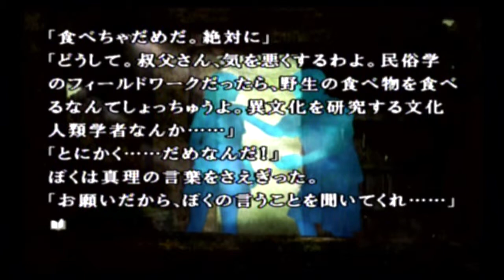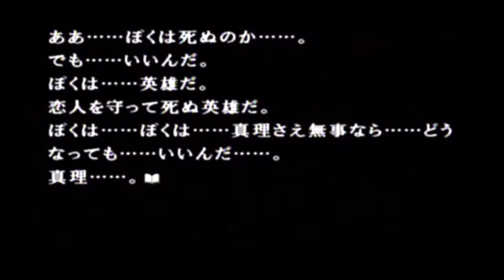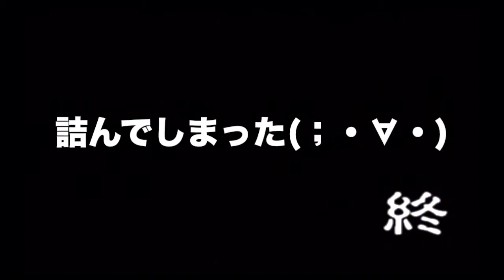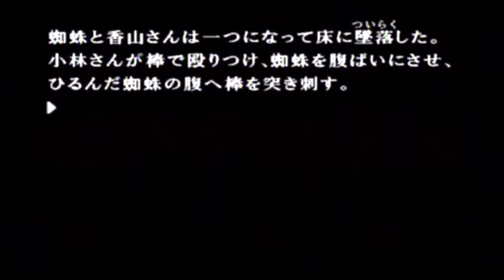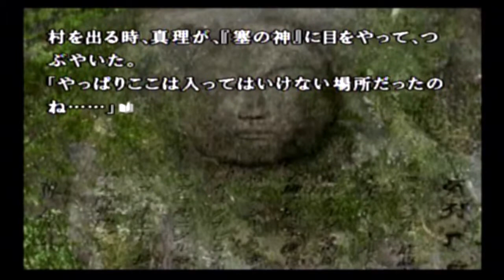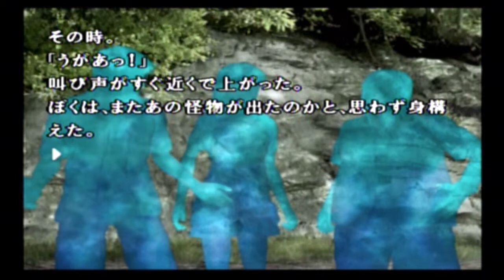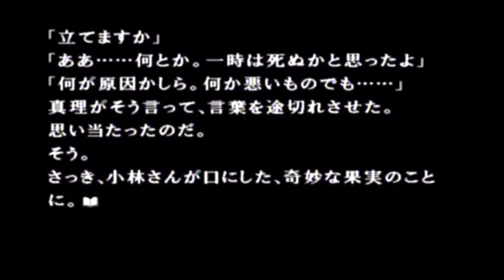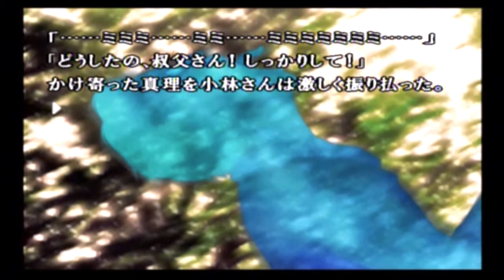『かまいたちの夜２』No.28 ＠くるまいすくま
「底蟲村篇」No.7

【かまいたちの夜２ 再生リストはこちら】